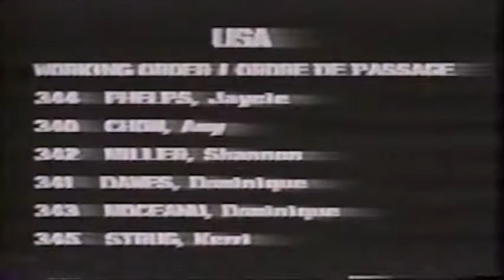United States of America Team Optionals VT @ 1996 Atlanta Olympic Games